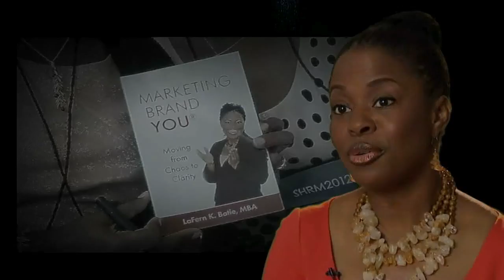LaFern Batie's Professional Speaking Promo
Professional Speaking promotional video for LaFern K. Batie, MBA, - Business Strategist, Corporate Trainer, Leadership Consultant and CEO. LaFern works with leaders to help them maximize their potential through effective leadership, compelling strategies, excellent execution and creating the exceptional experience. As CEO of The Batie Group, a boutique management consulting firm, LaFern is committed to creating practical, high-impact organizational solutions.